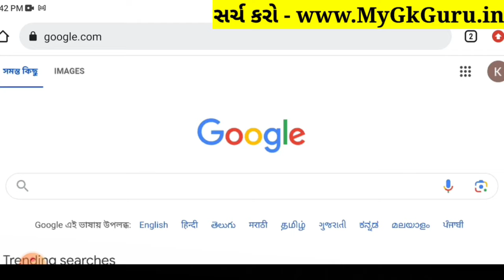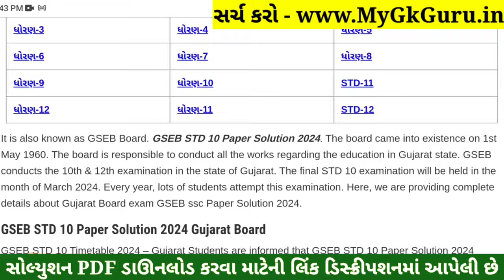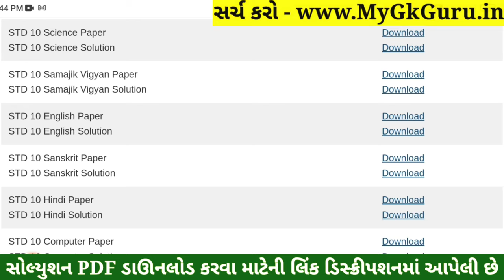STD 10 Samajik Vigyan Paper Solution 2024 80 Marks, STD 10 SS Paper Solution 2024 80 Marks, October